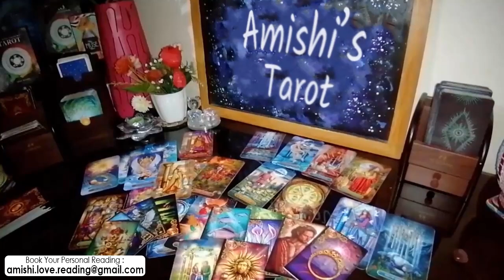youtube video #-5sJA8t8WvU